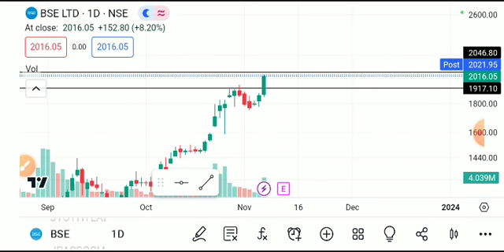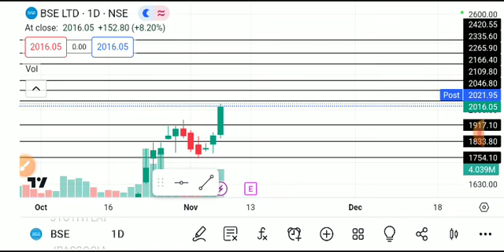BSE LTD SHARE LATEST NEWS TODAY,BSE SHARE ANALYSIS,BSE LTD SHARE TARGEY,BSE LTD SHARE LATEST NEWS